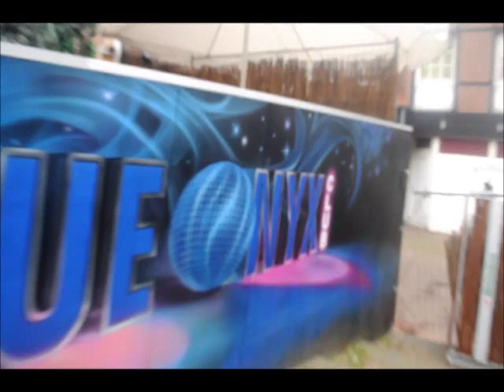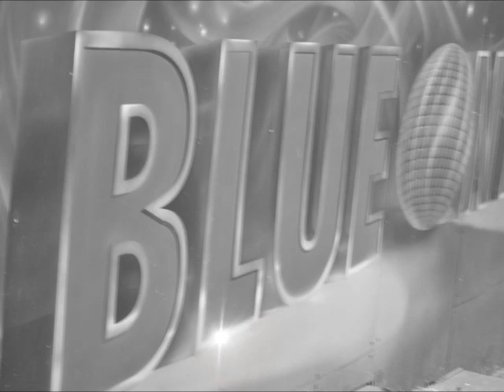BAMBAM PRODUCTION PRESENT BLUE ONYX CLUB HAMBURG